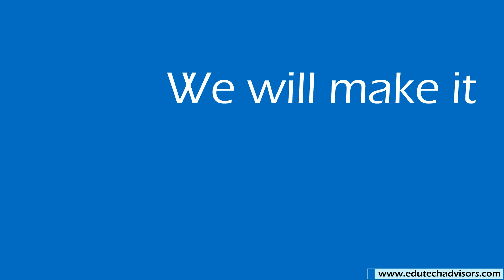Education - MBBS Abroad Brand Video